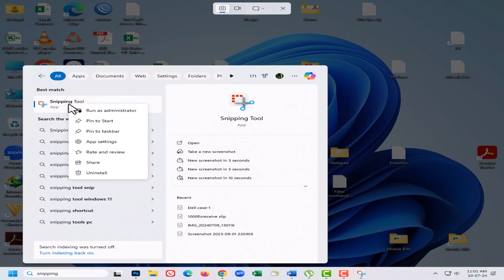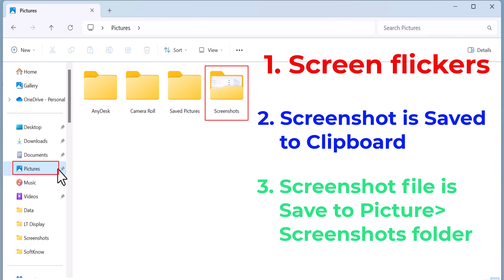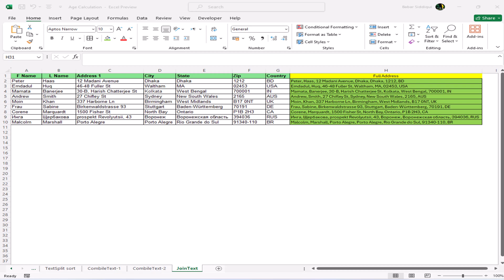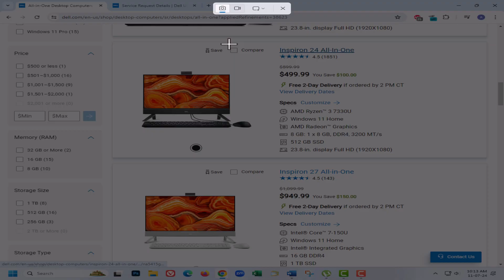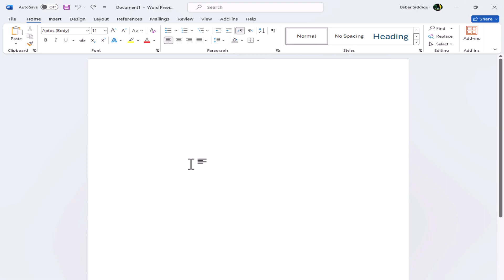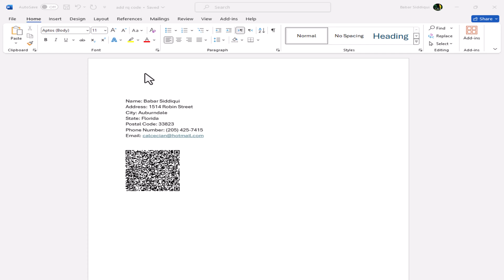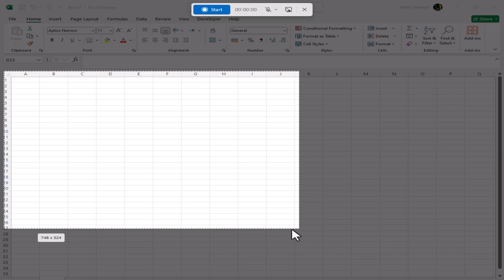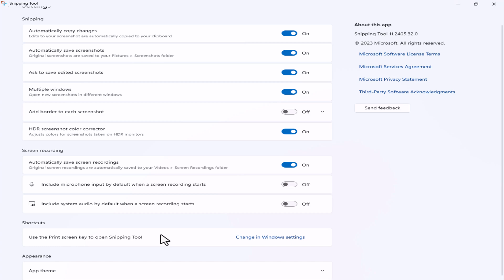How to Use Snipping Tool on Windows 11 to Take & Edit Screenshots | Cool New Update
Are you wondering how to take a screenshot in Windows 11? In this tutorial, I will show you how to use the Windows 11 Snipping Tool to take and edit screenshots. This free snipping tool that is included with Windows 11 is an excellent app for taking full screenshots,  windows screenshots, and free-form screenshots. You can then edit, save or copy and paste the image for the project you are working on.